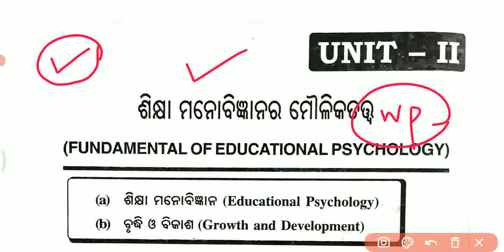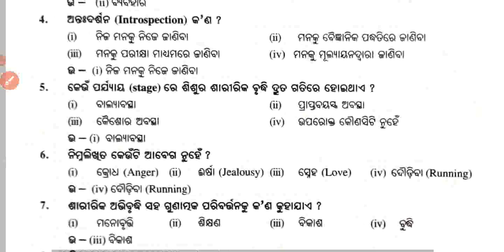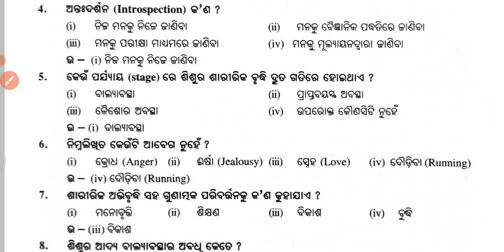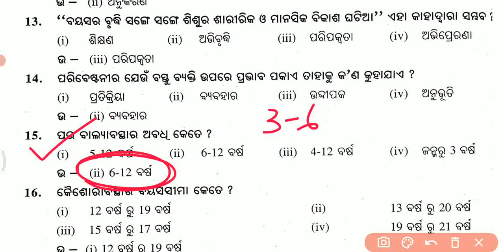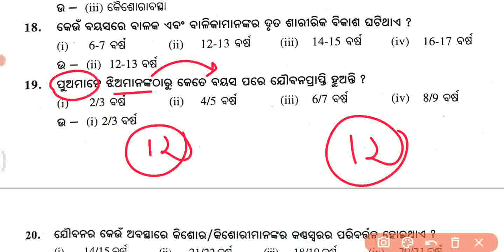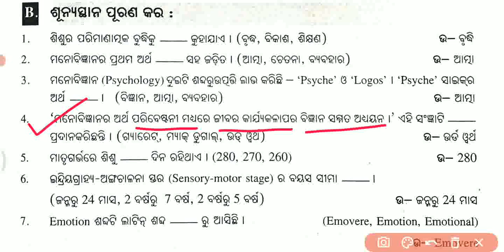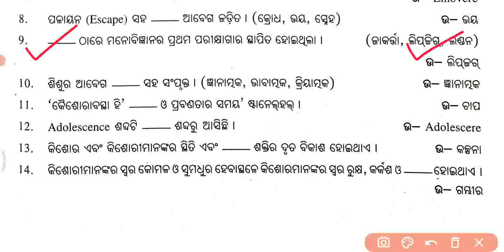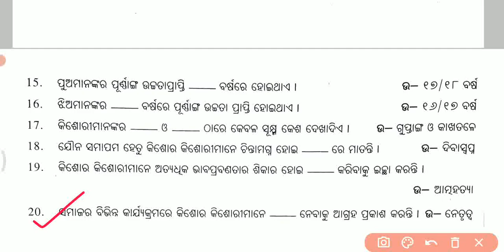Education (ଶିକ୍ଷା) // +2 Arts 1st Year // Unit-2 (ଶିକ୍ଷା ମନୋବିଜ୍ଞାନ ର ମୌଳିକତତ୍ତ୍ୱ) QUESTION ANSWER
Second Quarter Exam
2nd Quarter Exam